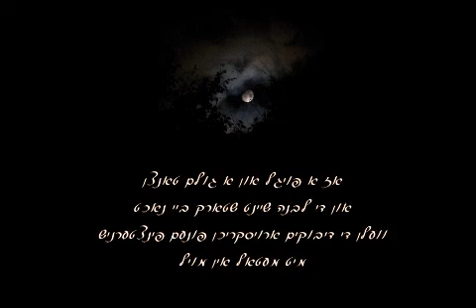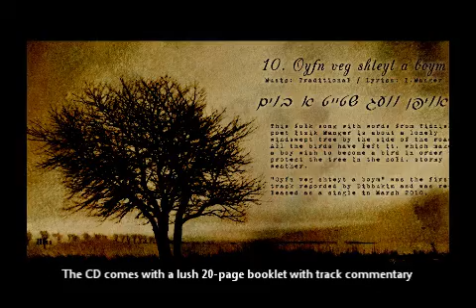Dibbukim-Az a Foygl un a Goylem Tantsn Trailer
Trailer for the upcoming DIBBUKIM album "Az a Foygl un a Goylem Tantsn". Out in April 2011!